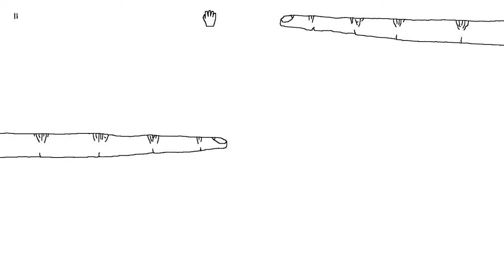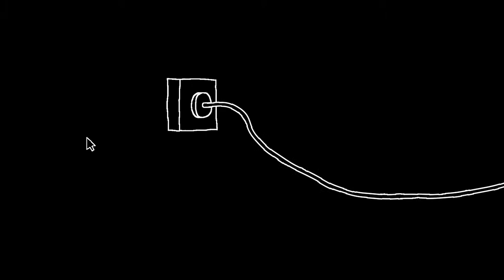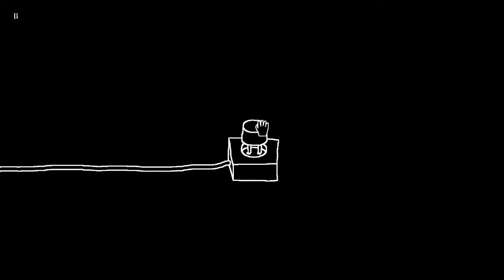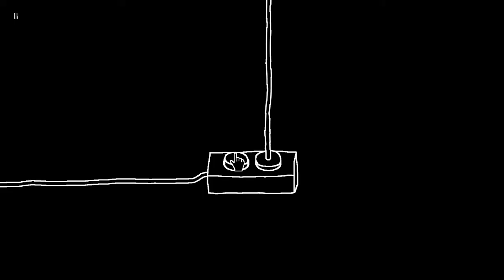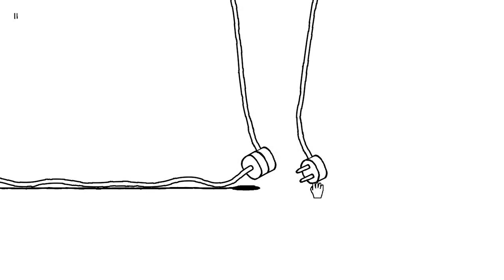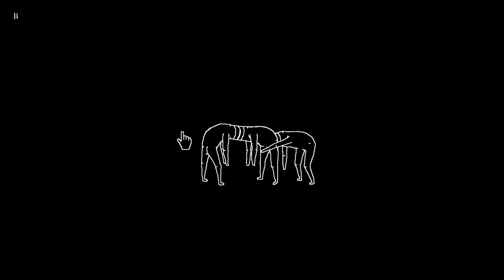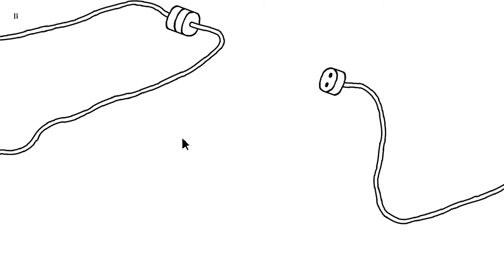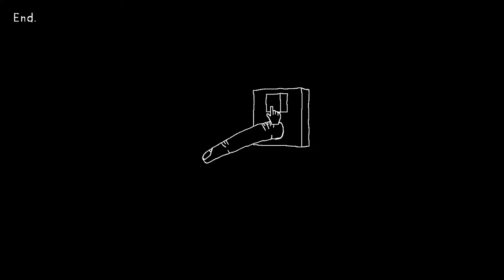Bu Ne I Plug & Play I Tek Bölüm